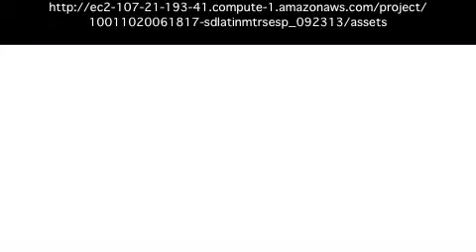2010 Ford Fusion Lewisville TX 75067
We have been honored to serve the Lewisville TX area , we promise that your experience at our dealership will exceed your expectations ! Year : 2010 Make : Ford Model : Fusion Engine : Gas I4 2.5L/152 Trans . : 6-Speed Exterior : Gold Miles : 67,146 Stock : ER211646A Five Star Ford Lewisville 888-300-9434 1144 N Stemmons Freeway Lewisville , TX 75067